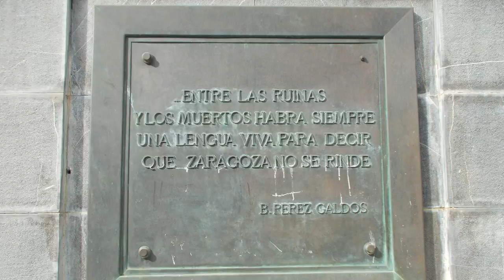Tutorial ImageMagick Efecto primeras notas de color con pinturas de madera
Tutorial de ImageMagick en español: efecto de dibujo con lápices de colores con el comando -edge.

convert $origen -edge 3 $destino

Fotografía: Vista general de Zaragoza.desde la Urbanización Parque Roma, con el Pilar al fondo y la Plaza de toros de La Misericordia en primer plano.